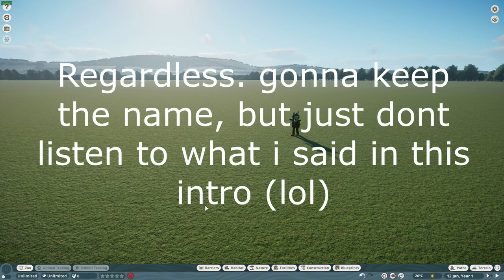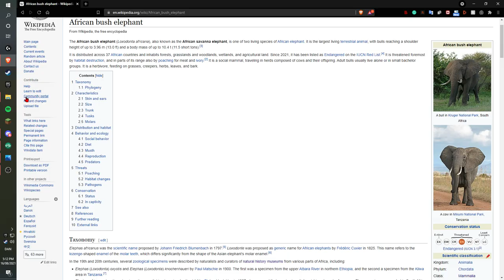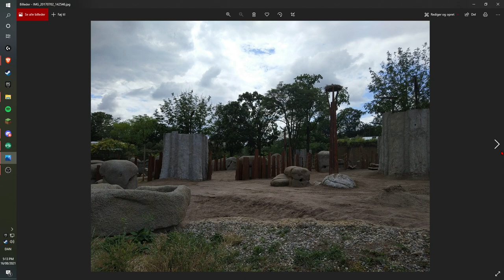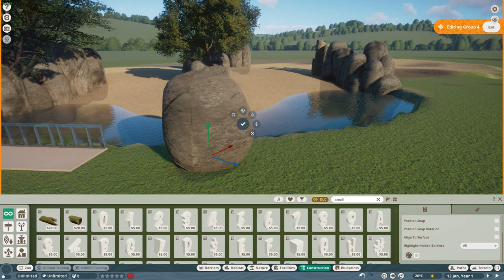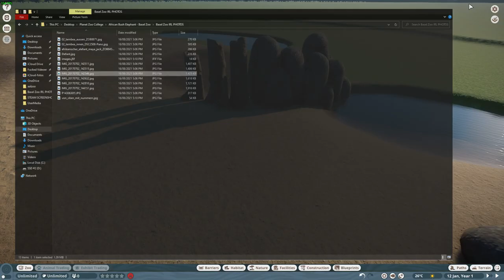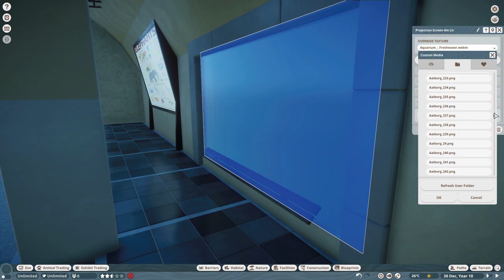African Bush Elephant! | Planet Zoo College | Ep: 1